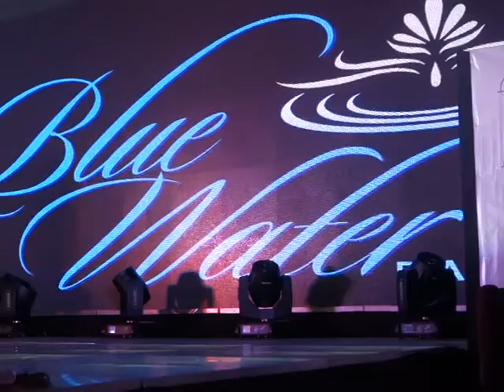Benjamin Alves and Ervic Vijandre: BLUEWATER DAY SPA NEW AMBASSADORS